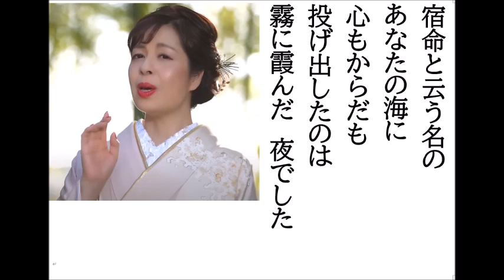詩吟・歌謡吟「さだめの海(瀬口侑希)」本橋夏蘭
瀬口侑希の最新歌です。月刊カラオケファン、歌の手帖、1月号より